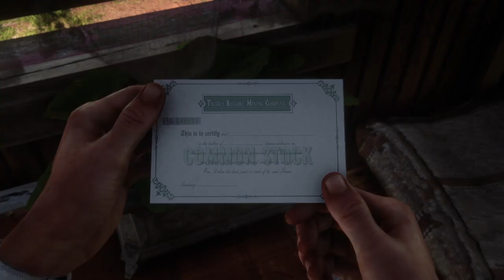Red Dead Redemption 2(walkthrough#16{Hindi)"(PS4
Red Dead Redemption 2 niis a Western - themed action - adventure game set in an open world environment . It is played from either a third or first - person perspective and the player controls Arthur Morgan , an outlaw and a member of the Van der Linde gang . The game features both single - player and online multiplayer components . The game will continue to use the Honor system from its predecessor , Red Dead Redemption , which , based on how the player interacts with non - playable characters ( NPCs ) , will affect how settlements , towns , and other groups will react towards Morgan . The game's main story is expected to take roughly 60 hours to complete